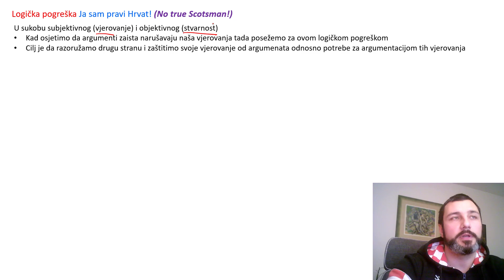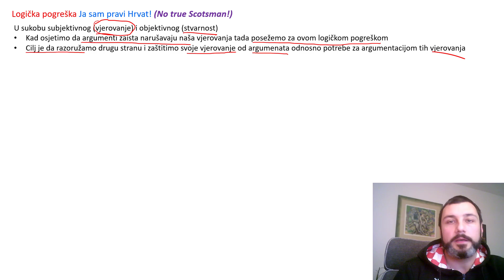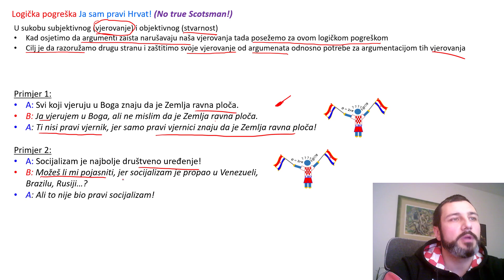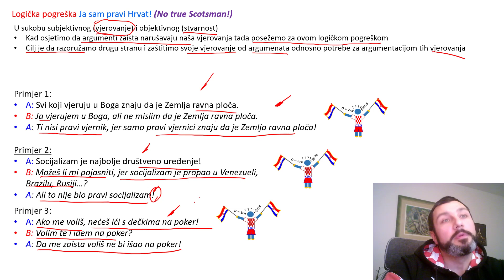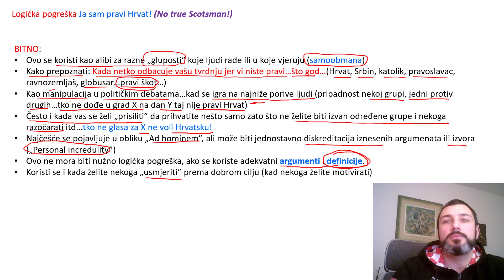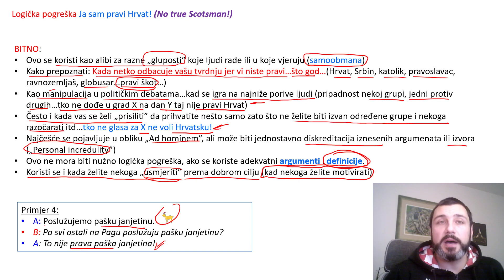Logičke pogreške #10 - No true Scotsman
Video u kojem govorim o logičkoj pogreški "No true Scotsman"